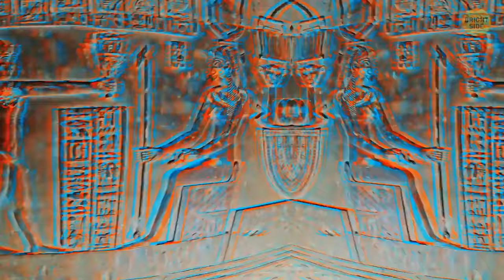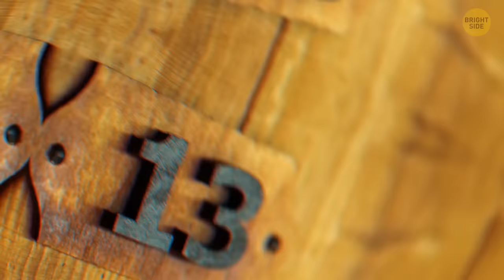Why Bananas Are Banned from Fishing Boats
Bananas are considered bad luck on fishing boats for a few quirky reasons. First, sailors believe that bananas emit a foul odor that can scare away fish. Second, the superstition suggests that boats carrying bananas will have a poor catch, leading to financial losses. Lastly, the slippery banana peels were thought to be hazardous on deck, causing accidents. Whether or not you believe in these superstitions, it's best to enjoy your bananas on dry land and keep the fish-catching vibes positive when you're out at sea! 🍌🚢🎣